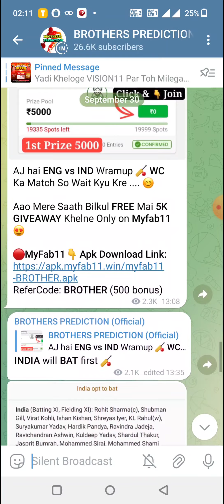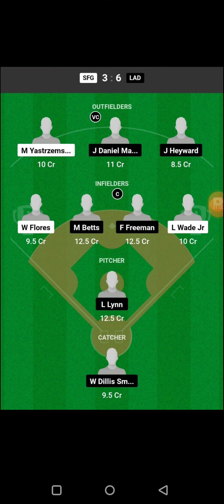LGT vs DOB BASEBALL DREAM11 TEAM PREDICTION TODAY MATCH | KBO DREAM11 TEAM